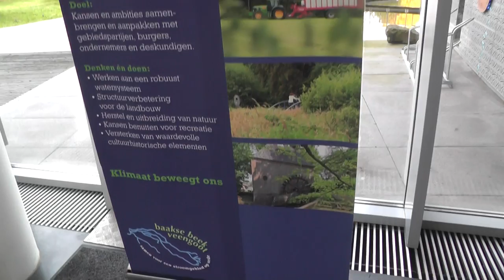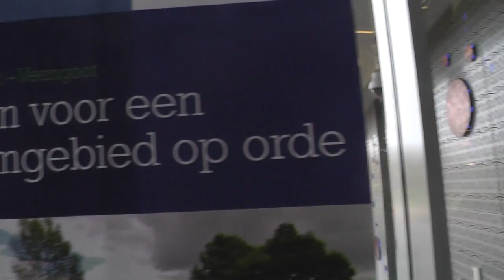Pitch Peter Schrijver Baakse Beek Veengoot